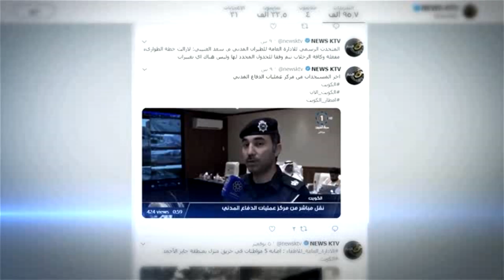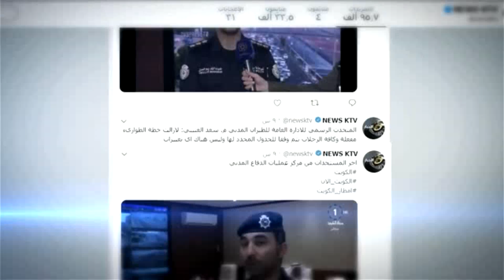بعد استمرار هطول الامطار اجتماع استثنائي لمجلس الوزراء وخطة طوارئ وتغطية اعلامية متميزة